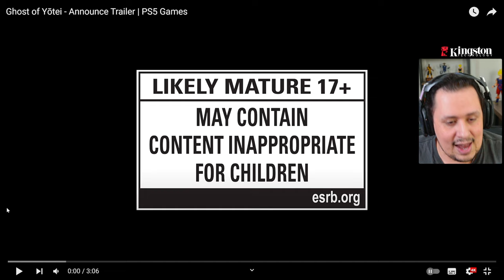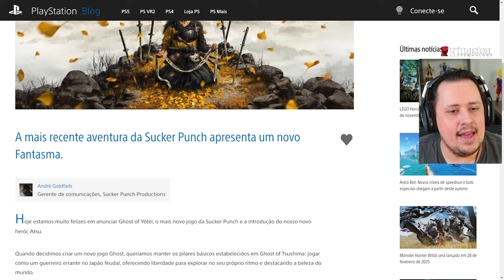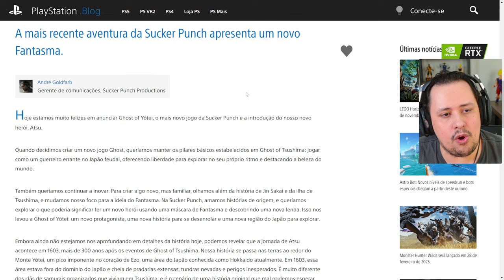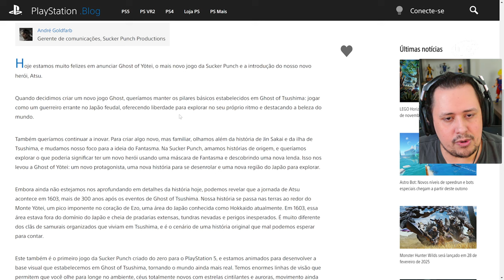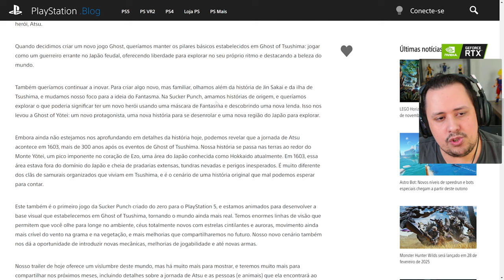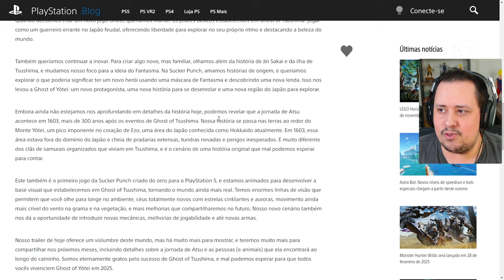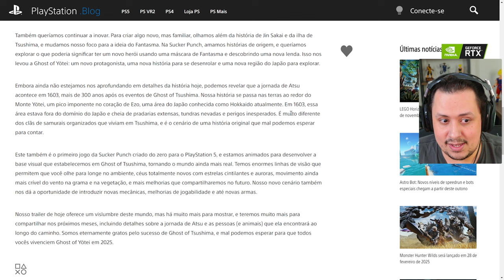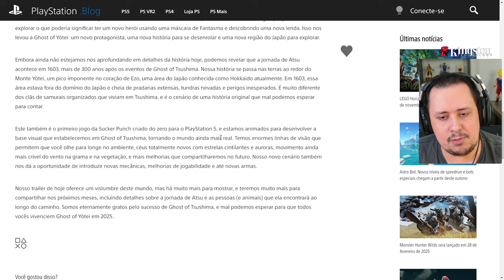Meu NOVO HYPE! GHOST OF YOTEI REVELADO e JÁ TEMOS DETALHES! VEJA TUDO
Nosso PC Gamer:
Proc: Intel Core i7 14700k 3.4Ghz (Fornecido pela  @Intel )
Mobo: MSI Pro Z790-P WIFI (Fornecida pela  @Intel )
Microfone: HYPERX QuadCast
SSD: TeamGroup T-Force Delta 500gb
Fonte: Corsair TX850 W